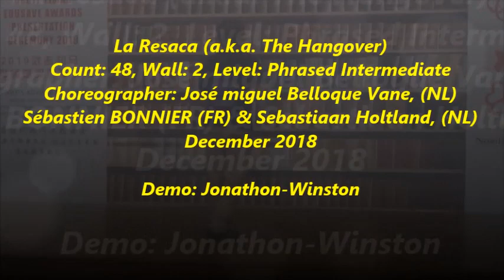La Resaca (a.k.a. The Hangover) By: José, (NL) Sébastien, (FR) & Sebastiaan, (NL) Dec'18